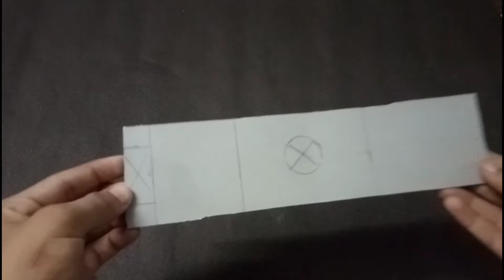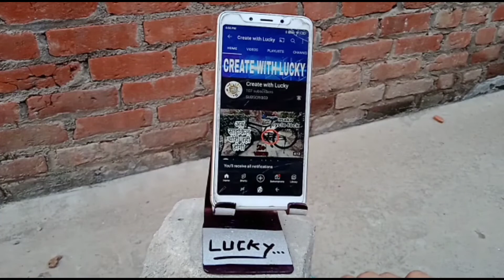make a mobile stand at home by pvc pipe || smartphone stand